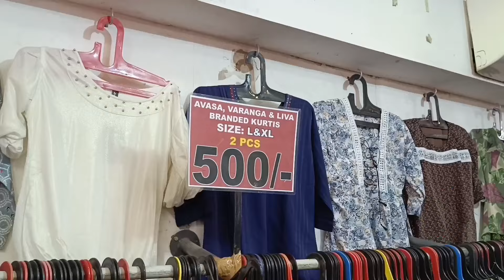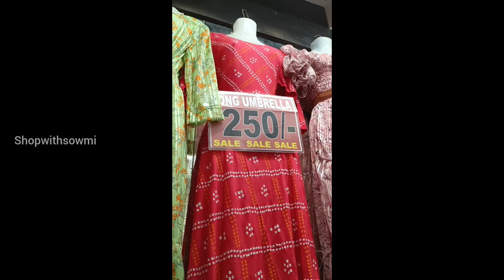Rs.50-Rs.500 only😍RUBAI SHOP TNagar கம்மி விலையில் ஏகப்பட்ட Collections365 days offer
Hello Guys
𝗥𝗨𝗕𝗔𝗜
45,Ranganathan Street, Opposite to Saravana Selvarathnam,TNagar,Chennai-600017
WOW🤩 ALL DRESSES 150Rs to 500Rs only🤪// BUDGET FRIENDLY // RUBAI SHOP T-Nagar Sowcarpet Aadi Combo Offer SALE👌 Umbrella Anarkali Kurtis👌5pcs Rs.999 Size up to 5 XL Courier Online
tamil vlogs
fashion lifestyle vlogs
western tops haul
western tops for girls
western tops clearance sale
kurtis
offer
sowcarpetshoppinginchennai karthikhachannel kannanbhagavath Shopping Atrocities at Difa 🛍 | Best Jewellery | Women Accessories | T.Nagar | Gabriella Charlton budgetshopping accessories gabriellacharlton T Nagar Shopping Vlog | Sidhu & Shreya
DIFA
T. Nagar Trendy Anarakali| Georgette Silk Anarkali Stright cut Chudi lakshyaillam onlineshopping tnagarshoppingintamil tnagarstreetshopping anarkali heep anarkali dress
குறைவான விலையில்
anarkali collections
where to buy kurtis in chennai
umbrella anarkali
simplegown
bridalgown
celebrity dress
cheaptest croptop
Anarkalicollection
types of anarkali pattern
Banaras anarkali
netanarkali
Embrodiery anarkali
geograteanarkali
longfrock
georgette anarkali gown
georgette anarkali frock suit
anarkali dress for women
floral anarkali frock
Georgette anarkali suit images collection
Latest customized boutique style long dresses, croptops designs in 2022||Manish Exclusive